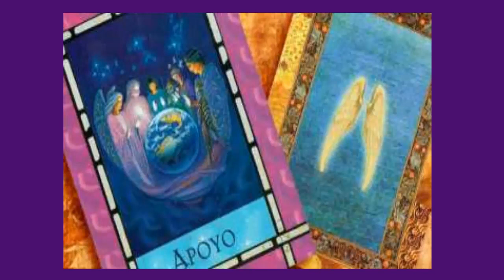ESCORPIÓN - Horóscopo semanal - del 9 al 15 de Abril - Tienda Esotérica lanza de luz - URIEL